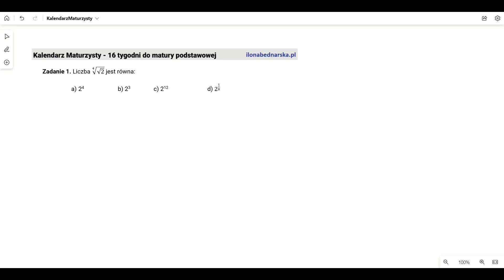Liczba ∜(√2) jest równa:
"Kalendarz maturzysty. 16 tygodni do matury podstawowej z matematyki". Tydzień 1. Dzień 2. Zadanie 1.